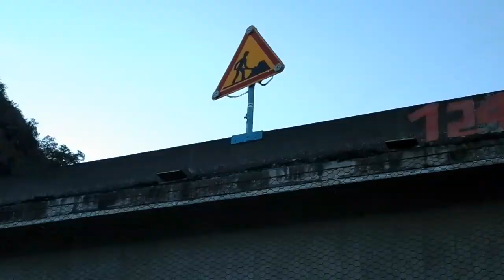MÉGABARGE ZOURITE,Depuis les Tétrapodes du Littoral Grande Chaloupe,06/12/2016.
Et son lanceur de préfabriqués.